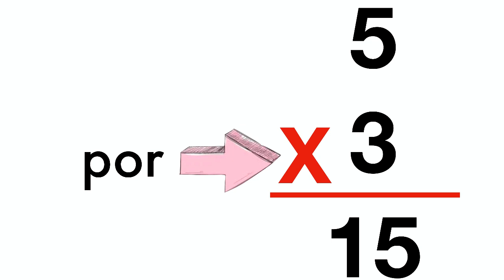CLASE 367: La multiplicación y las partes de la multiplicación